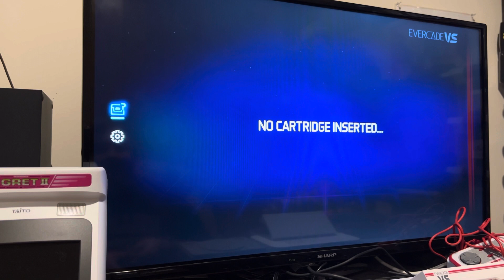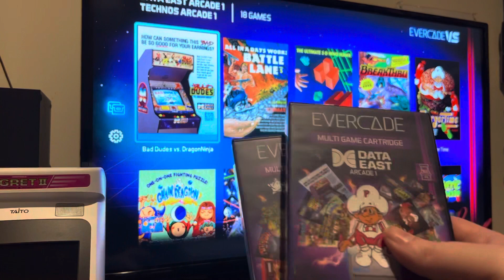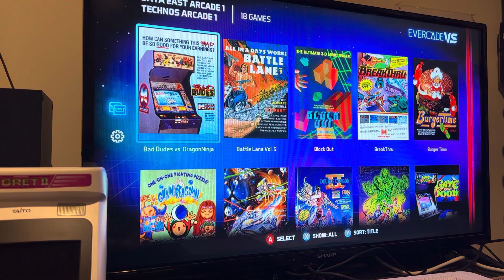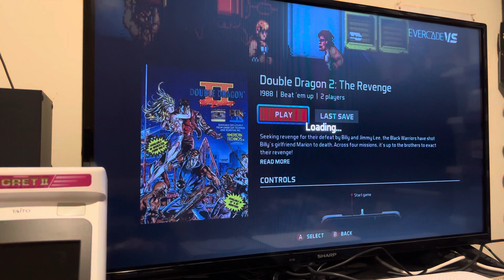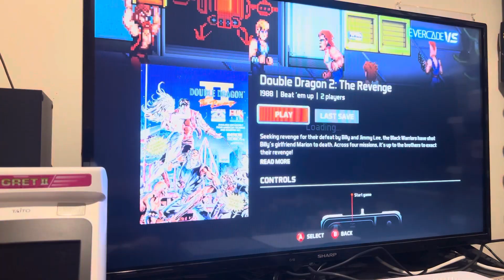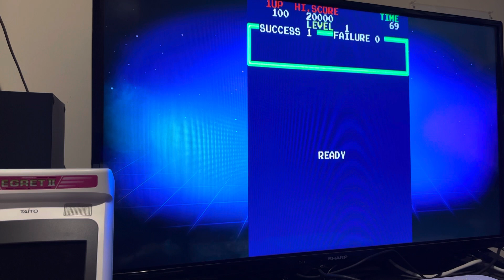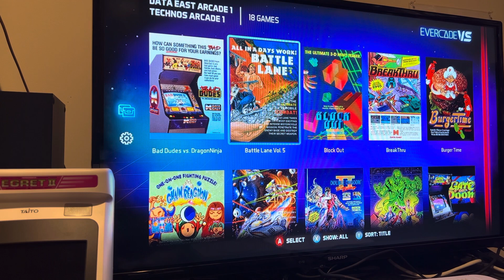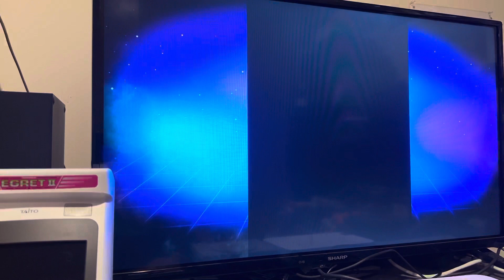DataEast & Technos Arcade Games on Evercade Vs (Retro Hunting Adventures)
On this week's Retro Hunting Adventures I'm taking a look at the two pack-in titles that came with the Evercade Vs premium bundle - the DataEast and Technos arcade game collections! I noticed a bit of slowdown in Double Dragon II, but that may have been the same on the actual arcade hardware itself. Other than that I have no major complaints. It's a good selection of classic titles with a few obscure games that will warrant further exploration!